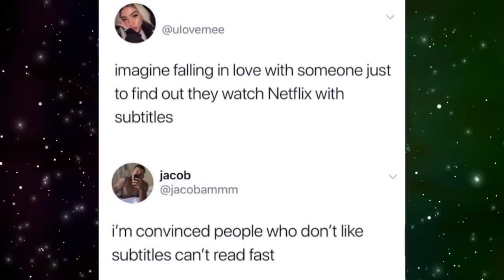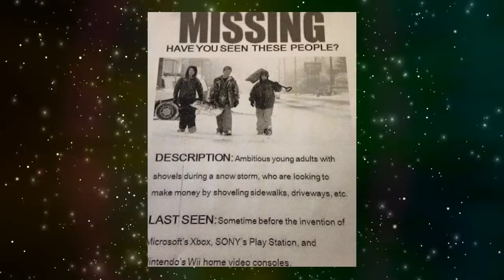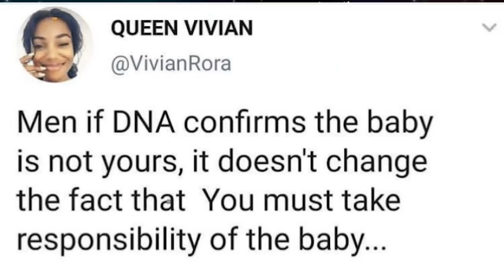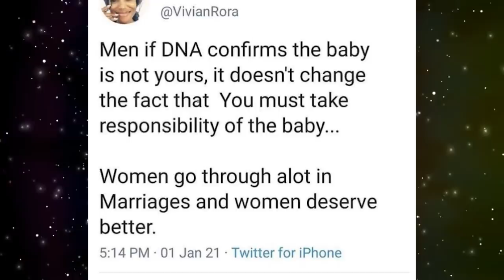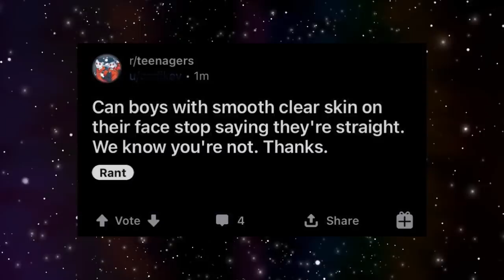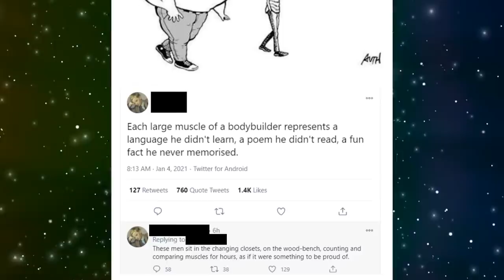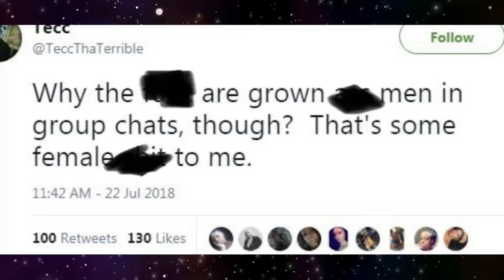r/Cringetopia | 5g Repellent Lotion 😑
Today we take a look at the hot posts from the subreddit r/cringetopia where people share photos and memes of things that will make you cringe.